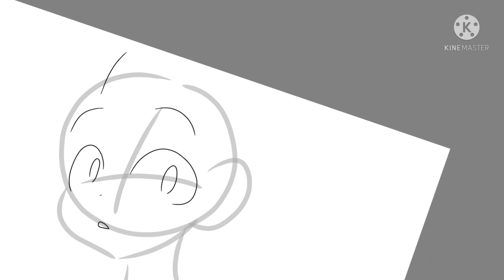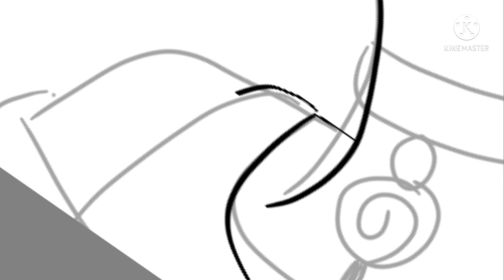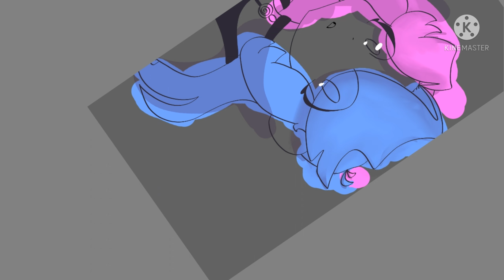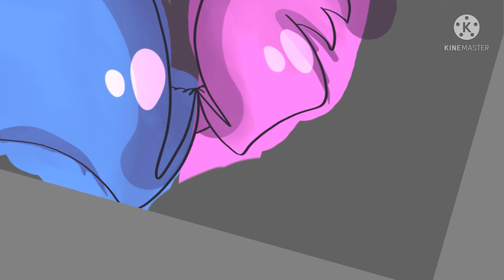Autodesk sketchbook speedpaint test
I've learned I hate using Autodesk Sketchbook